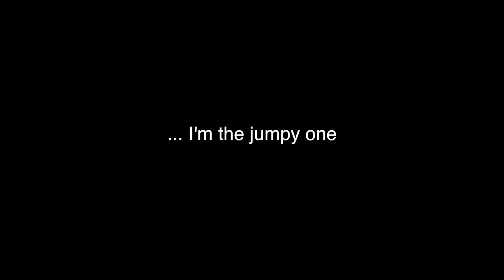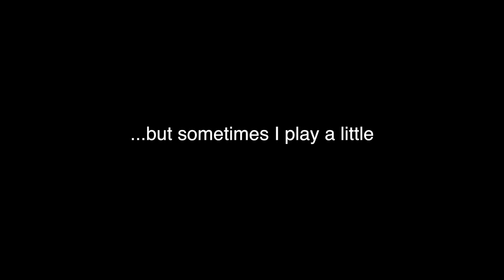Introducing Fay and Soleil Maine Coon Cats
hello our names are fay and soleil.
we are two maine coon cats born in july 2012.
fay is a bit smaller than soleil but more active. soleil (1:15) likes to relax and chill with us :)

we try to upload weekly.